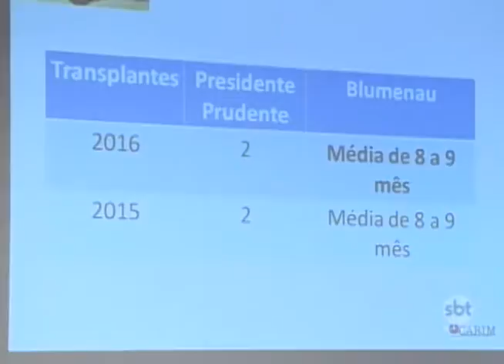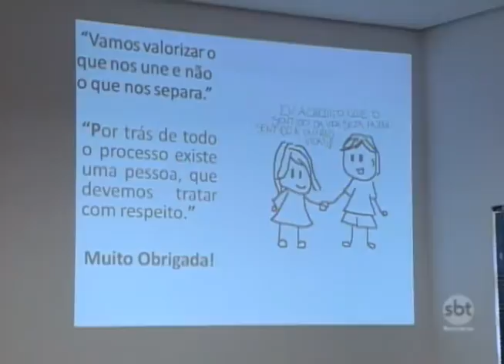Filas em hospitais de Prudente para hemodiálise é discutido por autoridades